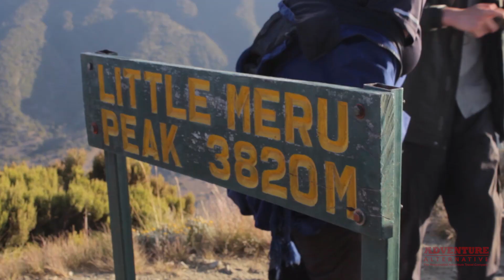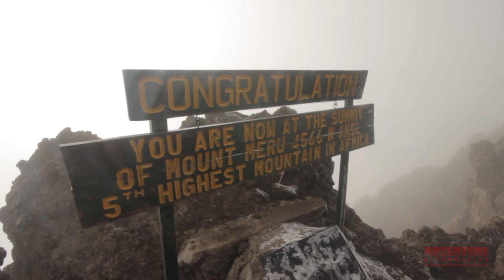Mount Meru - Adventure Alternative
Mount Meru is one of Africa's most beautiful volcanoes and is the second highest mountain in Tanzania after Kilimanjaro at 4,565m it is also the fifth highest in the whole of Africa.

The mountain is located in Arusha National Park, which gives trekkers the opportunity to see a lot of wildlife as they approach and climb the mountain. The ascent is quite steep in places and the route to the summit passes over a number of streams. As you ascend, similar to Kilimanjaro, you pass from the equator to what feels like the Arctic, moving through grasslands, tropical rainforest, alpine meadows, moorlands and desert uplands to snow and ice. The summit is reached by a narrow, barren ridge, which provides stunning views of the Ash Cone lying several thousand feet below in the crater. Weather permitting, Kilimanjaro can be seen in the West.

We offer private climbs at no extra cost and will work with groups or individuals to create the perfect tailormade holiday.

We are passionate about responsible tourism and every aspect of your trip, from transport and accommodation to staff policies,  and how we behave on the climb will reflect this. Adventure Alternative was winner of the Responsible Tourism Award in 2009 in the Best Personal Contribution category.

This was filmed in the summer of 2014.